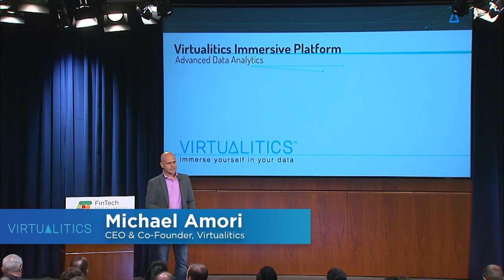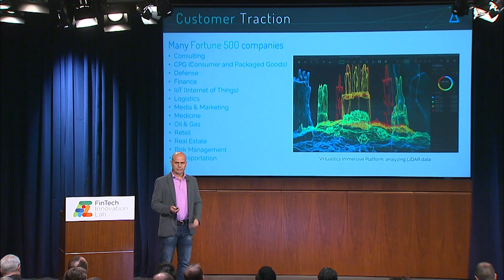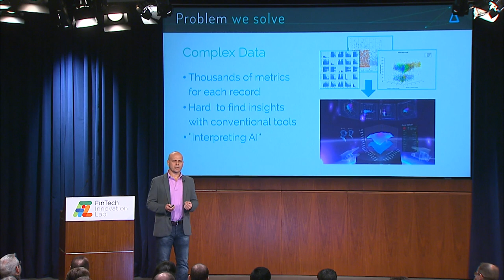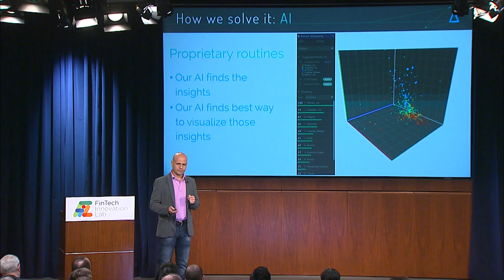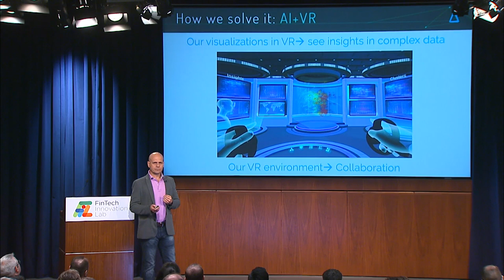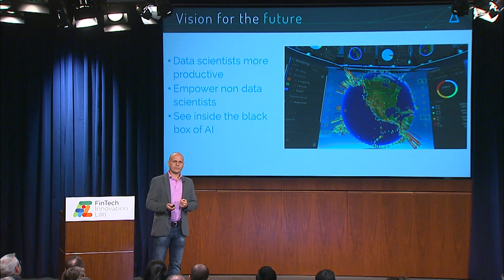Fintech Innovation Lab NY Presents: Virtualitics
Michael Amori, Virtualitics' CEO presents at Fintech Innovation Lab NYC demo day.